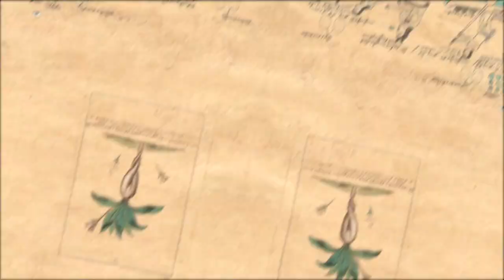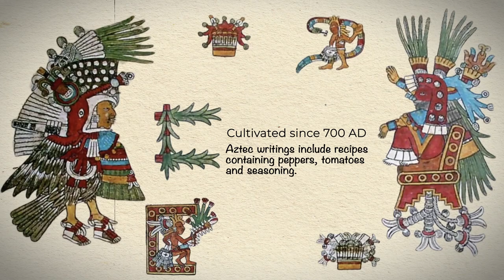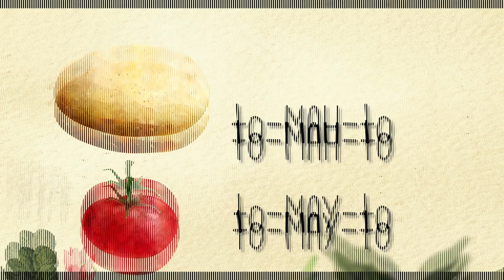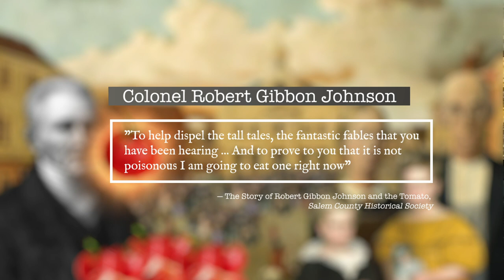50 Shades of Red - The quirky history of tomatoes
Do you think 🍅 tomatoes are evil?
Did you know that for centuries people thought they were deadly poisonous plants?
Find out more about the funky history of tomatoes from this video.

Viewers like you help make Eatymology (Thank you 😃) .
You can support growing my channel by giving up one takeaway coffee:)

Fruit or vegetable? (0:02)
Origin of the tomato plant (1:16)
Origin of the name (1:40)
What is the correct pronunciation? (2:10)
Why did people think tomatoes were poisonous? (3:15)
Colonel Robert Gibbon Johnson (5:40)
Tomato in pop culture (6:57)

↓↓↓ More info and references below ↓↓↓

Eatymology is hosted by Gabi Winkler

Creator/Writer/Host: Gabi Winkler
Animations and editing: Gabi Winkler